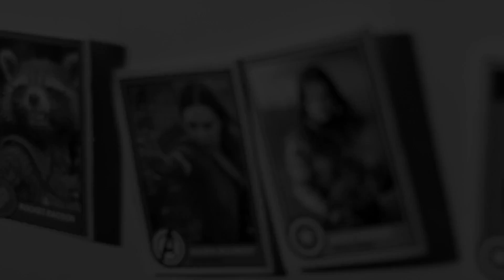Avengers: Infinity War Teaser 2018 Movie - Official Avengers 2 [HD]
Avengers: Infinity War Teaser 2018 - Official Movie First Look and teaser for 2018 Avengers 2 movie sequel in production - starring Robert Downey Jr., Chris Evans, Chris Hemsworth - directed by Joe Russo, Anthony Russo.

Avengers: Infinity War 2018 Movie hits theaters May 4th, 2018

The Avengers will take on Thanos and the Infinity Gauntlet. For more, watch Avengers: Infinity War teaser 2018 in full hd 1080p.

Avengers: Infinity War 2018 Movie
Genre: Action, Adventure, Science Fiction
Director: Joe Russo, Anthony Russo
Starring: Robert Downey Jr., Chris Evans, Chris Hemsworth, Chris Pratt, Mark Ruffalo, Scarlett Johansson, Elizabeth Olsen, Zoe Saldana

Avengers: Infinity War official movie trailer courtesy of Marvel Studios.